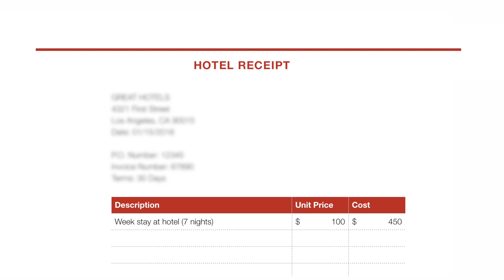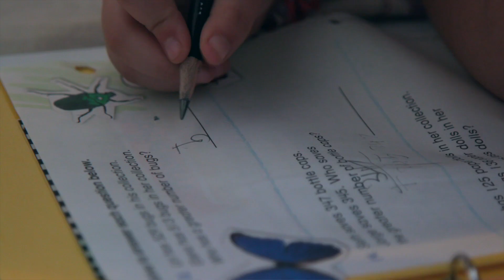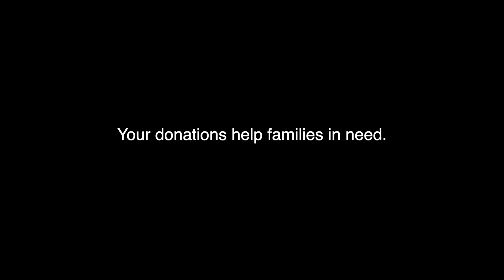Breaking the Cycle: Ruby's Story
Ruby experienced homelessness as a child, living out of a car with her family. After Ruby had three children of her own, she was living in a motel despite having a full-time job. Like Ruby, people who experience homelessness as children are more likely to experience homelessness as adults. Today, Ruby is working diligently to break the cycle of homelessness that she has been in since childhood. Listen to her story now.